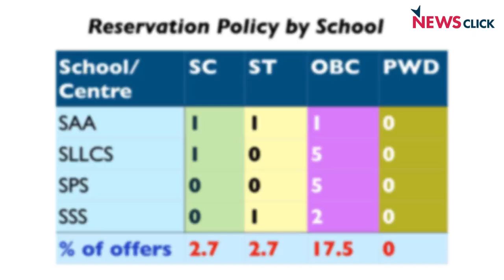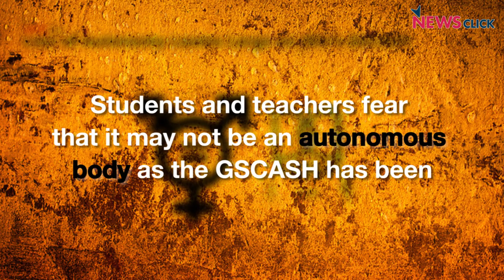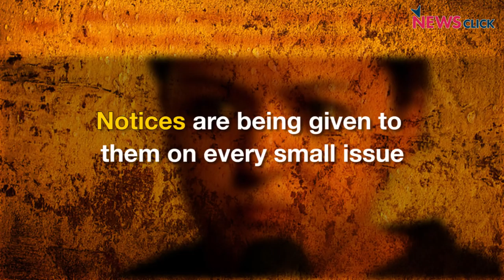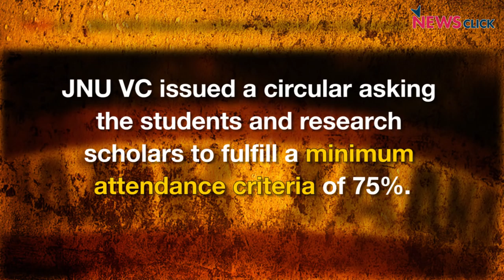The JNU Files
Ever since Jagadesh Kumar Mamiadal was appointed in Jawaharlal Nehru University as the Vice Chancellor, the varsity’s democratic values and academic structures have been under constant attack. Kumar is accused by students and teachers of the University of imposing polices drafted by RSS and BJP to the curb the academic and democratic spaces, and ultimately privatize the university.